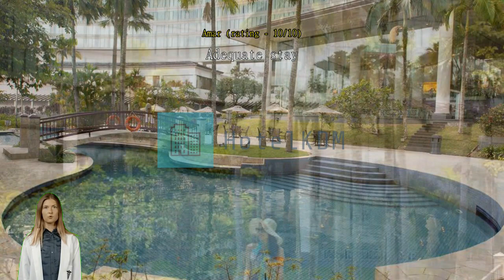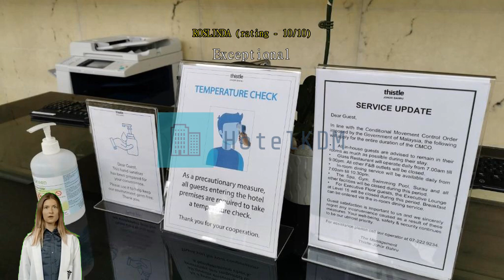Review Thistle Johor Bahru Hotel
Thistle Johor Bahru Hotel

Never miss a single attraction in Johor Bahru when staying at Thistle Johor Bahru Hotel. Getting around in Johor Bahru is easy when staying at this hotel, strategically placed right in the heart of the city. Conveniently located only 2.4 km from Johor Bahru Sentral Railway Station, a stay at Thistle Johor Bahru Hotel adds efficiency to your trip with easy city access and diverse day trip options.
At Thistle Johor Bahru Hotel, guests are bound to have a stress-free stay. Keep up with all your communications easily with the hotel's free Wi-Fi. Getting from and back to the airport can be easily arranged with the hotel's airport transfer services. Taxi services provided by Thistle Johor Bahru Hotel makes it easy to plan your day trips, sightseeing, and more around Johor Bahru.
Guests can enjoy free parking right at the hotel. Front desk services including concierge service, luggage storage and safety deposit boxes can assist with your needs. Packing light is possible at Thistle Johor Bahru Hotel thanks to the hotel's dry cleaning service and laundry service keeping your clothes clean. Feeling lazy? In-room conveniences like 24-hour room service and daily housekeeping let you get the most out of your room time.
Forgot to pack something? All your last-minute needs can be fulfilled by the convenience stores, saving you time and hassle. For the comfort and health of all guests, smoking is not permitted anywhere within the hotel. Smoking is allowed only in the designated smoking areas provided by hotel.
All rooms at Thistle Johor Bahru Hotel are designed for comfort. For your comfort, some rooms at the hotel are equipped with linen service, blackout curtains and air conditioning. In-room entertainment amenities are available in some rooms and include daily newspaper, television and cable TV. In some select rooms, you can find bottled water, a coffee or tea maker, instant coffee, instant tea and mini bar at your disposal.
It's good to know that a hair dryer, toiletries, bathrobes and towels are provided in some guest bathrooms.

Every day at Thistle Johor Bahru Hotel begins with a delicious in-house breakfast. Enjoy the morning bliss with a sip of good coffee at the cafe located in the hotel. A variety of convenient and tasty dining options are waiting for you at the hotel, for whenever you get hungry. If you're picky about eating, don't worry! Thistle Johor Bahru Hotel has a selection of cuisine types including halal options.
A memorable night with your travel companions can be had without going far, at the hotel's bar.
Apart from amenities and services, Thistle Johor Bahru Hotel goes the extra mile to make sure all guests make the most of their time. End your days in total relaxation with a visit to the massage, hot tub, steam room and spa. Spend some time relaxing at the hotel's pool. Sip your favorite cocktail outdoors at the hotel's poolside bar.
Check out the hotel's fitness facility to stay fit and firm on vacation. Engage in some easy evening fun with other guests with the hotel's dart board and tennis court. Grab some last-minute needs or local souvenirs for yourself or those back home without having to go anywhere at the shops and souvenir shops available right at on-site.

There are many attractions to discover within close proximity to Thistle Johor Bahru Hotel. Never forget your time in Johor Bahru with a special gift or trinket from Johor Bahru City Square just 2.3 km away.